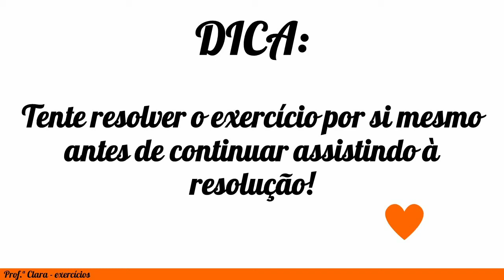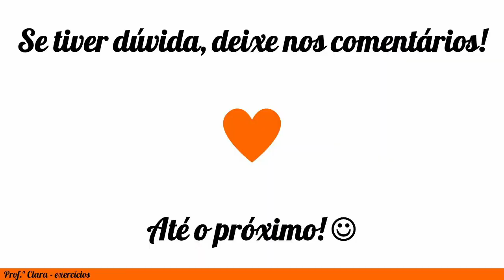Exercício Enem 2016 - O morcego emite pulsos de curta duração de ondas ultrassônicas, os quais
O morcego emite pulsos de curta duração de ondas ultrassônicas, os quais voltam na forma de ecos após atingirem objetos no ambiente, trazendo informações a respeito das suas dimensões, suas localizações e dos seus possíveis movimentos. Isso se dá em razão da sensibilidade do morcego em detectar o tempo gasto para os ecos voltarem, bem como das pequenas variações nas frequências e nas intensidades dos pulsos ultrassônicos. Essas características lhe permitem caçar pequenas presas mesmo quando estão em movimento em relação a si. Considere uma situação unidimensional em que uma mariposa se afasta, em movimento retilíneo e uniforme, de um morcego em repouso. A distância e velocidade da mariposa, na situação descrita, seriam detectadas pelo sistema de um morcego por quais alterações nas características dos pulsos ultrassônicos?